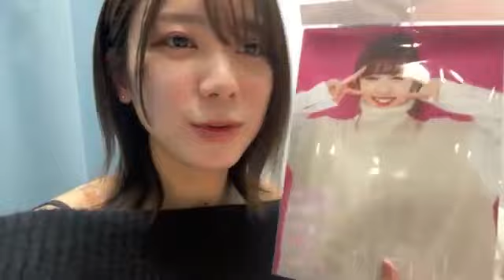SHOWROOM Momoka Onishi 大西 桃香（AKB48）2024.01.15